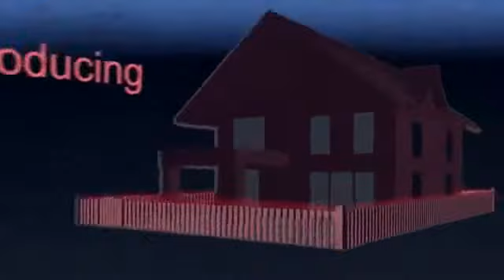Perimeter or Boundary Security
perimeter security, boundary security, window security, garden security,